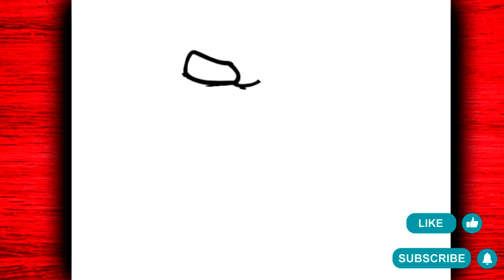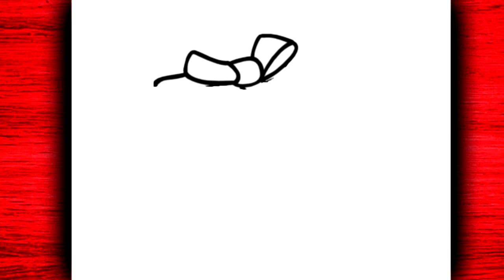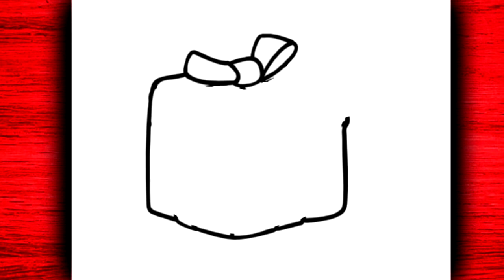COMO DESENHAR UMA CAIXA DE PRESENTE I HOW TO DRAW A GIFT BOX I SLIK TEGNER DU EN GAVEESKE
COMO DESENHAR UMA CAIXA DE PRESENTE, HOW TO DRAW A GIFT BOX , SLIK TEGNER DU EN GAVEESKE

COMO DESENHAR  ,  HVORDAN TEGNE , CÓMO DIBUJAR , HOW TO DRAW

DESENHO PARA DESENHAR - ARTE FÁCIL - PASSO A PASSO! APRENDA DESENAHNDO!

COMO-DESENHAR APRENDENDO-A-DESENHAR  PASSO-A-PASSO DESENHO-PARA-DESENHAR   DESENHOS-FÁCEIS  DESENHO-FÁCIL  DESENHO-PARA-CRIANÇAS  DESENHO-INFANTIL